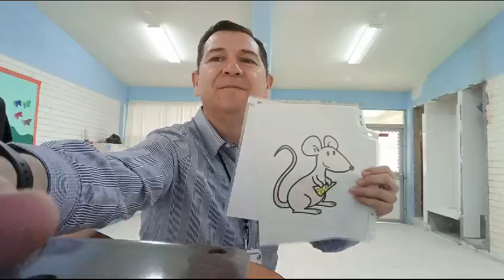Un ratón chiquitito quería volar 🐁. 🐢